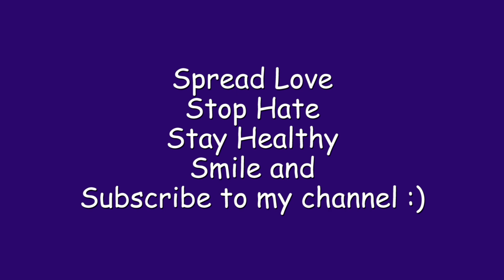Rick Astley eats Banana | Never Mess with Rick Astley | Guess The Ending Part I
Don't Miss the Ending plot Twist...
Rick Astley is not predictable so never mess with him especially when he eats banana.

Spread Love
Stop Hate
Stay Healthy
Smile and